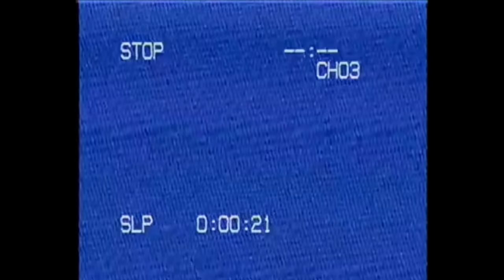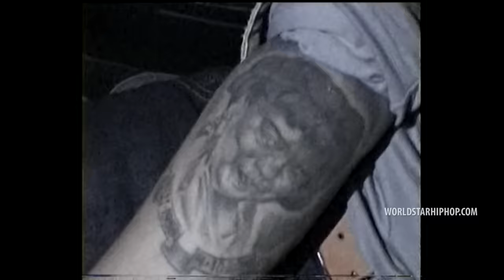G Herbo "Hood Cycle" (WSHH Exclusive - Official Music Video)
Watch the official music video for "Hood Cycle" by G Herbo.